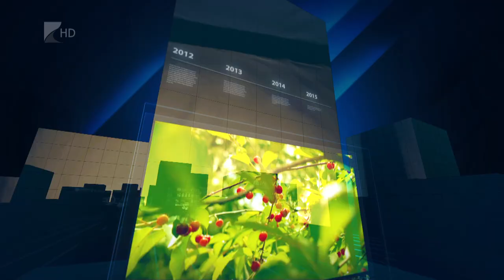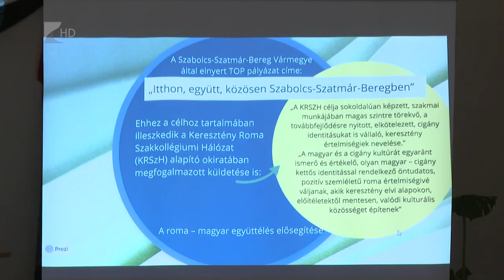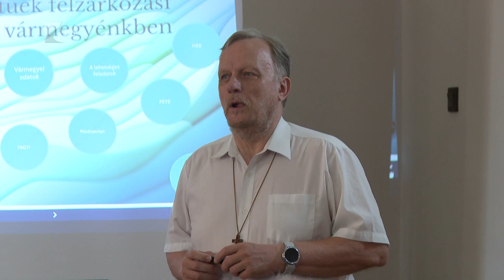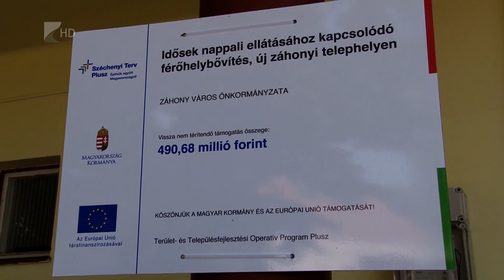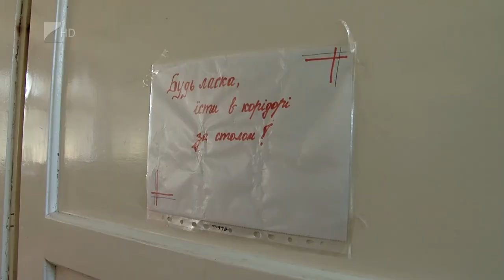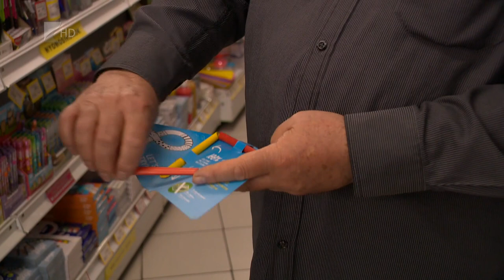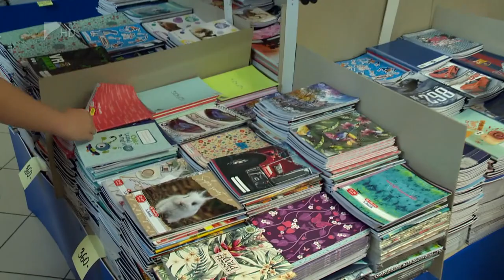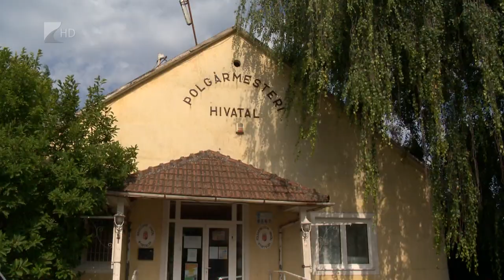35 perc- 2023.08.23.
Témák:

1.  Nemzetiségi találkozó – Szatmárcseke adott otthont az eseménynek.
2.  Beruházások Záhonyban – Európai Uniós forrásból fejlesztenek.
3.  Szántóverseny – Gyakorlatias hagyományőrzés Nagyhalászon.
4.  Iskolakezdési támogatás – Az önkormányzatok segítik a családokat.